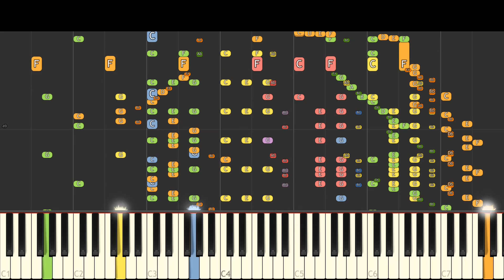IMPOSSIBLE REMIX - Digi Digi Quack Quack - Paperotti - Piano Cover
By request ! This is Digi Digi Quack Quack , the Duck Song by Paperotti !